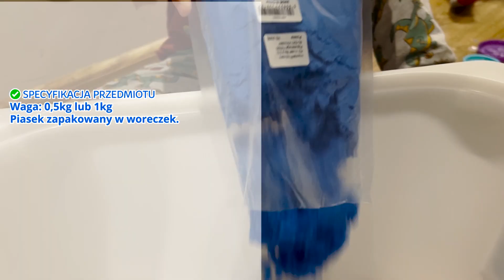Piasek kinetyczny magiczny piaskolina zapas | PrzydaSiePL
Piasek kinetyczny zachęca do kreatywnego myślenia i wyobraźni. Dzieci i dorośli mogą tworzyć różne kształty, wzory i konstrukcje, co pomaga rozwijać zdolności artystyczne i projektowe.